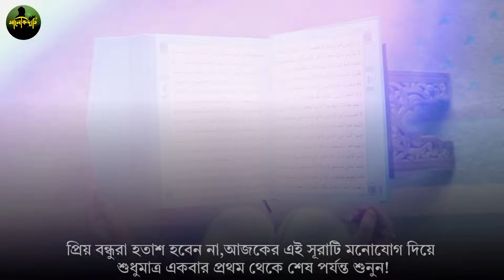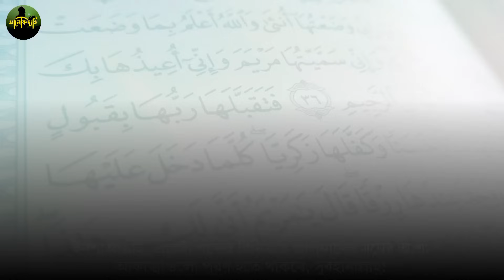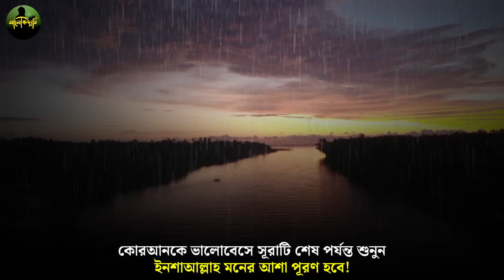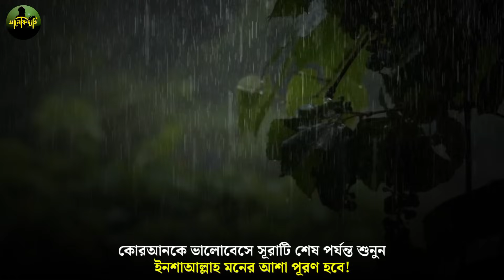কোরআনের এই সূরাটি শুধু ১বার শুনুন🔥সাথে সাথেই মনের আশা পূরণ হবে | যা চাইবেন তাই পাবেন | Quran Surah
আজ কোরআনের এই ছোট্ট সূরাটি শুধুমাত্র ১বার শুনে নিন
১ঘন্টার মধ্যেই মনের আশা পূরণ হয়ে যাবে
33 আয়াত
surah quran
আলোক দ্যূতি
সূরা কাহাফ
সুরা মুলক
surah kahf
surah tilawat
islamic surah
quran sharif
quran sharif
islamic surah
all surah in quran
surah fatiha
surah rahman
surah yaseen
qurani wazaif
Quran surah
quran tilawat
quran recitation
33 ayat

@alokduti1 @sundarqurantilawat @AnNafee_Official @Akherateronudhabon @DrMizanurRahmanAzhariChannel @sheikhahmadullahofficial @ইসমেআজম